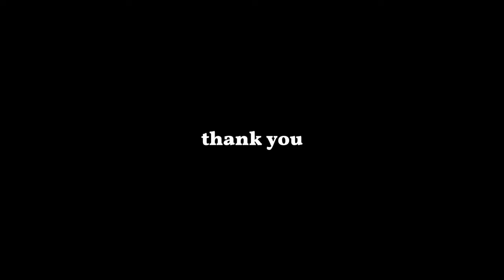Modernism in 100 seconds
Modernism has been a dominant force in the arts and culture for over a century, shaping how we perceive the world and ourselves. Modernism in 100 seconds is my attempt to explain it. Think of influential thinkers like Virginia Woolf, Pablo Picasso, Albert Einstein, and Sigmund Freud, and examine how their ideas challenged traditional ways of thinking and created a new era of creativity and innovation.